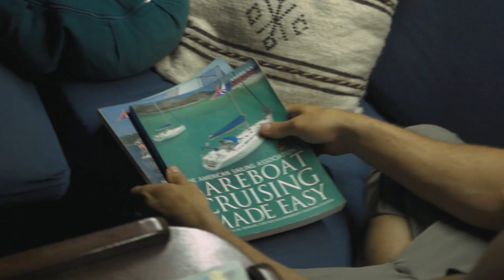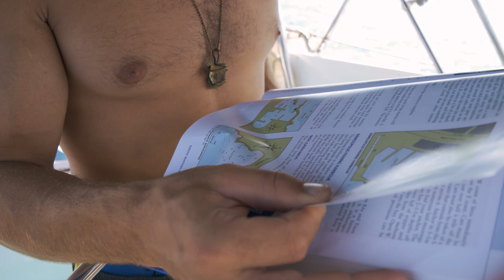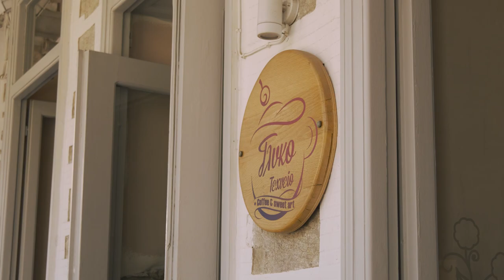from instagram messages to sailing with a youtuber | 070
The story of how I went from planning an urban camping and hitchhiking adventure through Japan, to sailing with a Youtuber who first inspired me to travel in a van. Dylan Magaster was generous enough to let me live on his sailboat which he acquired solely through making a living on Youtube. Our first sails took us from mainland Athens to the stunning city of Ermoupolis.